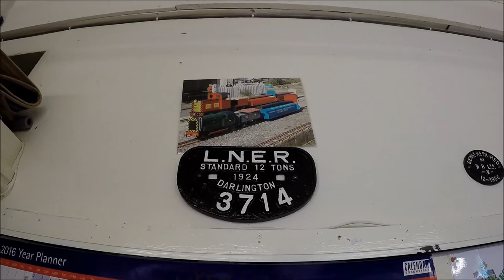Bridgend miniature railway near Tondu September 4th 2016